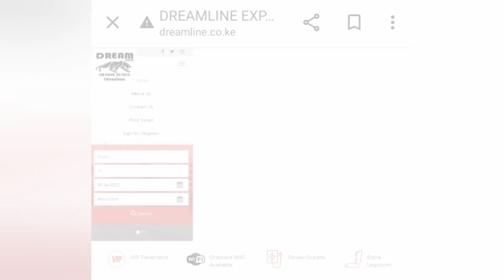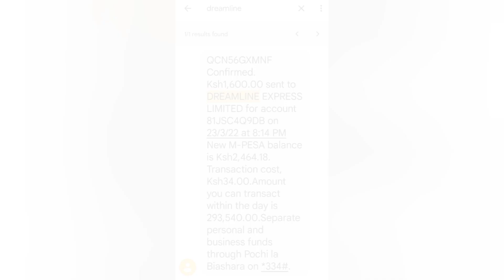Dreamline - Nightmare Bus trip Mombasa to Nairobi.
My trip from Mombasa to Nairobi using Dreamline was nothing close to a pleasant dream.